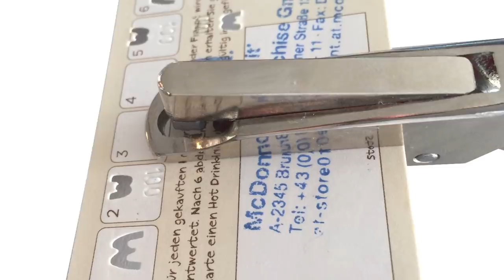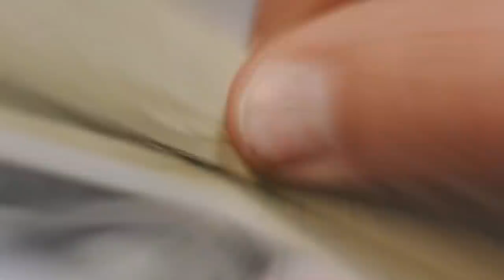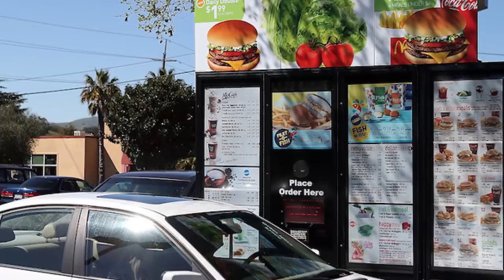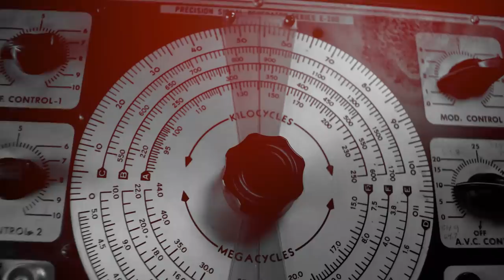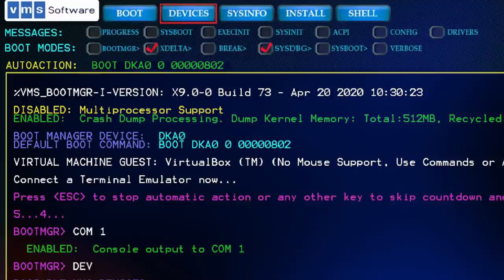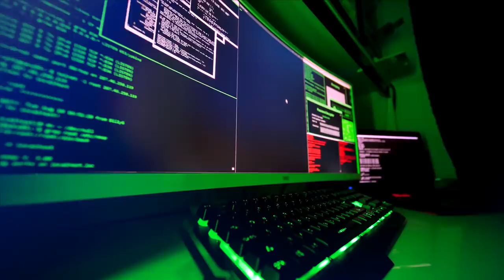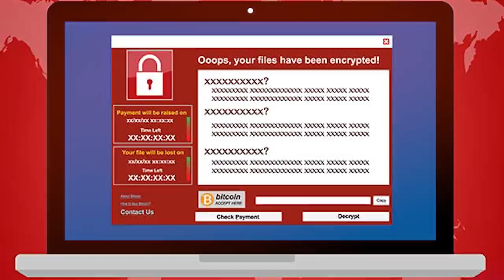The Most Wanted Hacker 🕵 Kevin Mitnik | Facts In Hindi about Kevin Mitnik | Live Hindi Facts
This Video Is About " The Most Wanted Hacker - Kevin Matnik | Facts In Hindi about Kevin Matnik | Live Hindi Facts "

Kevin David Mitnick is an American computer security consultant, author, and convicted hacker. He is best known for his high-profile 1995 arrest and five years in prison for various computer and communications-related crimes.